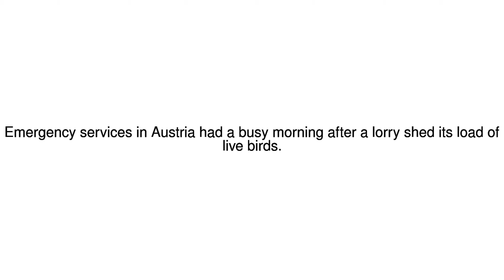News Update Why did the chicken close the road? 04/07/17